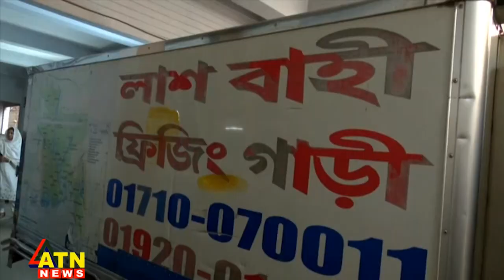সহকর্মীদের ভালোবাসায় নাজমুল হুদাকে চিরবিদায় | Nazmul Huda No More | ATN News